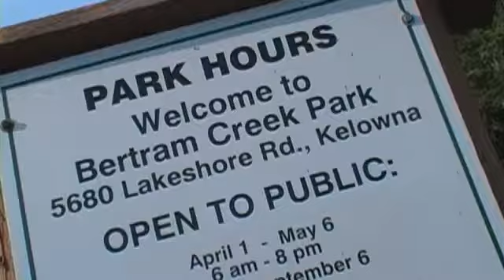James & Karen Photo Shoot Pt 1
Unique Wedding Videography in the beautiful Okanagan Valley by In Focus Videography. This particular video followed the wedding party on their photo shoot.